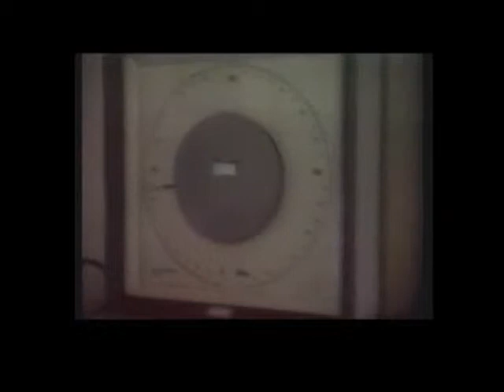team ussr 2